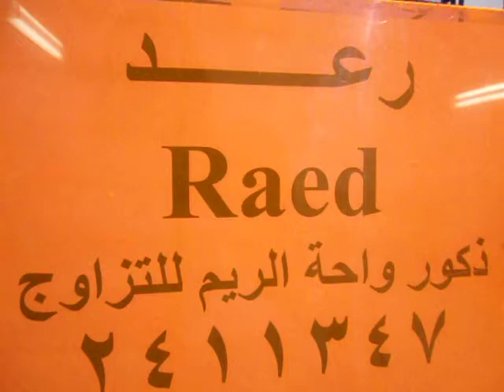واحة الريم 2411347